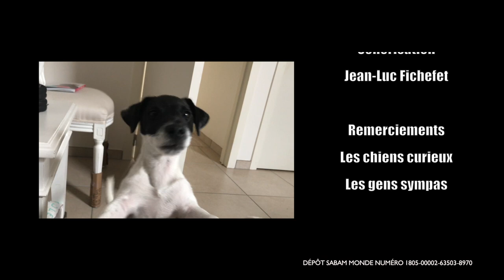Un homme, un chien : l'intégrale 13 minutes